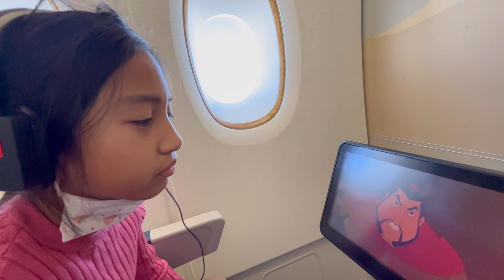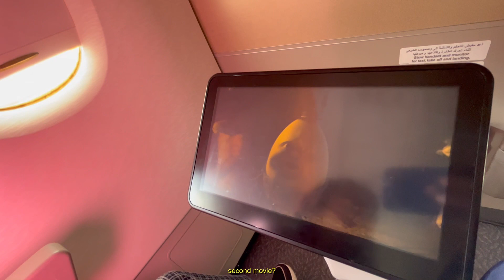winter travel to Switzerland | enjoying snow weather | mini grocery | everyday with ida